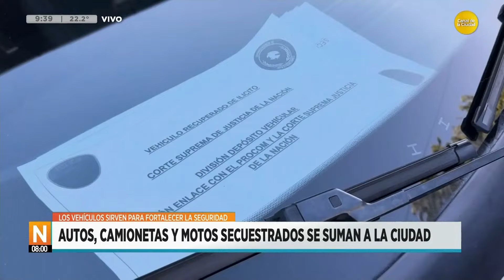Autos, camionetas y motos secuestradas se suman a las fuerzas de seguridad │N8:00│ 06-12-24